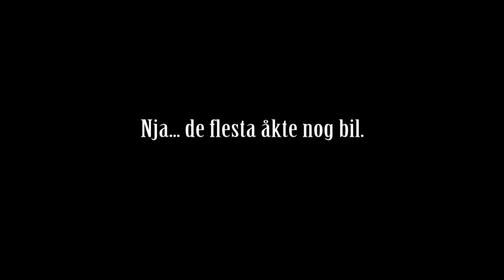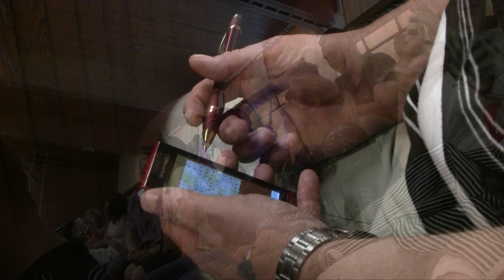Minipojkarna i vikingacupen 2010.mpg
Järfällagymnasternas MiniPojkar tävlade i Vikingacupen på Lidingö 2010.
Det resulterade i ett Silver och ett Brons.